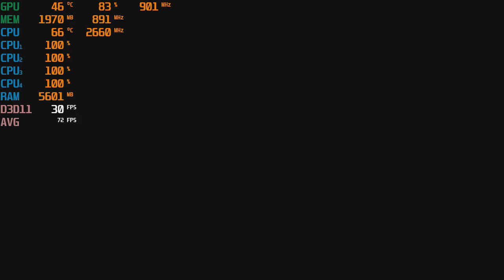Far Cry New Dawn - 720p with the Evga GT 640 2GB & the Intel Core 2 Quad { Q8400 }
-Replaced Motherboard with theThinkcentre M58  64Y9766
CPU: Core 2 Quad Intel Q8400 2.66ghz
Cooler: DEEPCOOL GAMMAXX 400 ; 120mm
GPU: Evga GT 640 DDR3 (2GB)
Ram: Samsung 8gb ddr3 1066mhz (4x2gb)